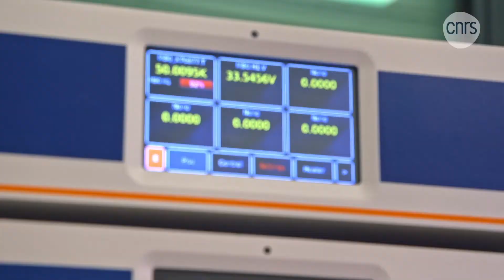Le 200e laboratoire commun du CNRS | LABCOM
Les 29 et 30 novembre 2021, le CNRS célèbre ses laboratoires communs en activité, entre une unité, dont il est une tutelle, et une entreprise. Le 200e laboratoire commun est le CR2ME qui est un LabCom avec TotalEnergies.
« Nous avons une relation de confiance de longue date avec le CNRS qui est un partenaire stratégique de notre croissance dans les énergies nouvelles et sur les thématiques du développement durable », déclare Marie-Noëlle Semeria, directrice de la R&D de la compagnie TotalEnergies. C’est pour aller au cœur de la matière dans ces énergies décarbonées que l’entreprise lancera, fin novembre, le Centre de résonance magnétique électronique pour les matériaux et l’énergie (CR2ME) localisé à Lille. Ce laboratoire commun avec le Laboratoire de spectroscopie pour les interactions, la réactivité et l'environnement (Lasire - CNRS/Université de Lille), son partenaire d’une dizaine d’années, caractérisera d’un point de vue chimique de nouveaux matériaux plus durables appliqués au secteur de l’énergie.

👩‍🔬 Avec la participation de :
- Jean-Luc Moullet, directeur général délégué à l'innovation - CNRS
- Marie-Noëlle Semeria, directrice Recherche et Développement - TotalEnergies
- Simon Pondaven, chef de groupe Caractérisation structurale, département Analyses - TotalEnergies
- Hervé Vezin, directeur du Lasire (CNRS / Université de Lille)

💻 Pour en savoir plus :
- L'article "Quand le CNRS fait laboratoire commun avec les entreprises"
- L'interview de Jean-Luc Moullet, Directeur général délégué à l'innovation au CNRS
- Le livret Les laboratoires communs : des réussites qui inspirent
- Le dossier du journal du CNRS (pp. 30-38)